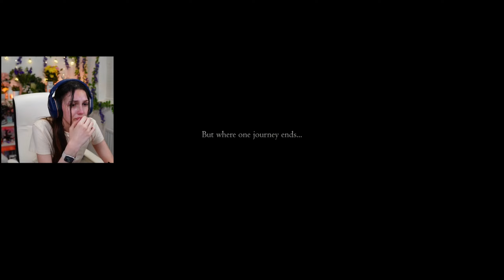Final Fantasy 16 Ending Caused Me To Have A Panic Attack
Part 28 of Final Fantasy 16 and we reach the end with a whole lot of tears and one, unexpected, panic attack. But with all the faults I had, I truly loved this game immensely and am so glad I was able to experience it!

Thank you so much Square Enix for gifting me the code to Final Fantasy 16!